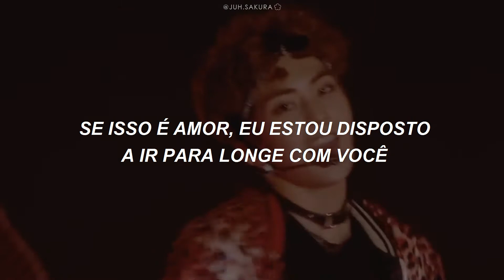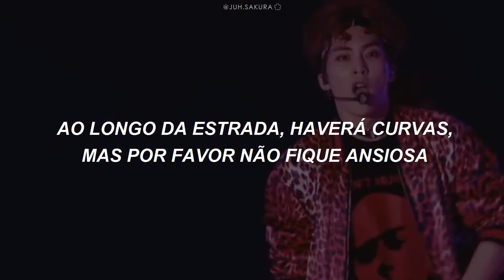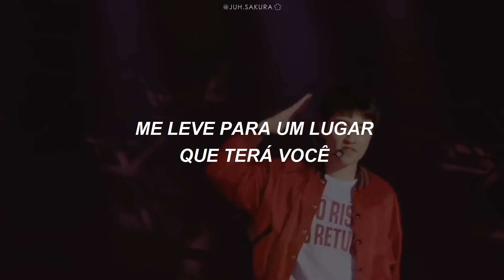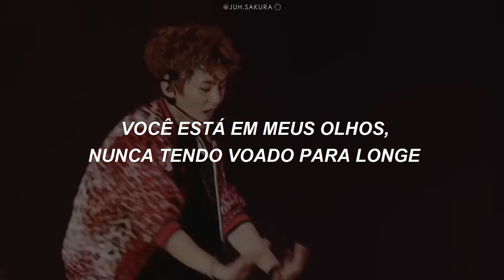EXO - 'Don`t Go' (Legendado/Tradução)